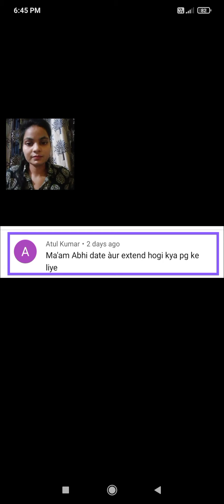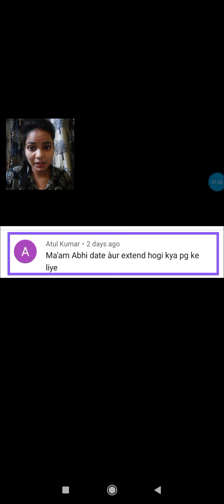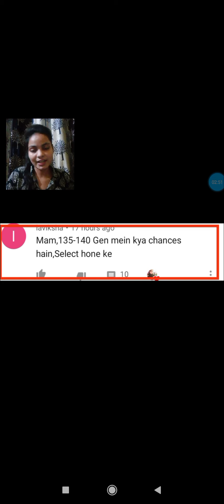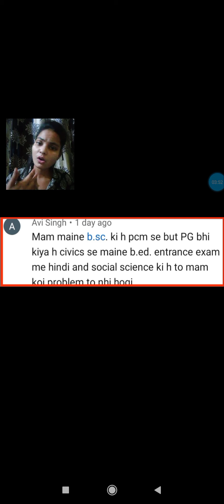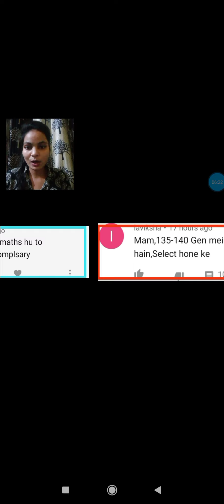UPRTOU b.ed admission 2021 Mistakes solution/Doubts cleared about uprtou enterance